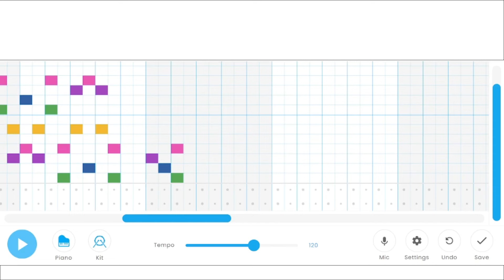I Hate You All. I Really Do. Remember That. - Chrome Music Lab Song #154